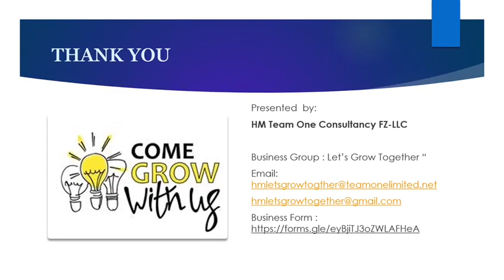Let's Grow Together " CHANGE IS CONSTANT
Change your mindset .. Small changes in your life makes big difference . So Open your mind to adopt new things .
Hello Friends ,

HM Team One Consultancy
UAE 🇦🇪